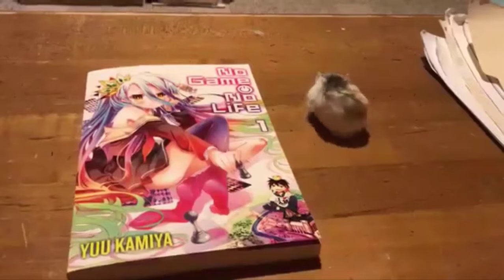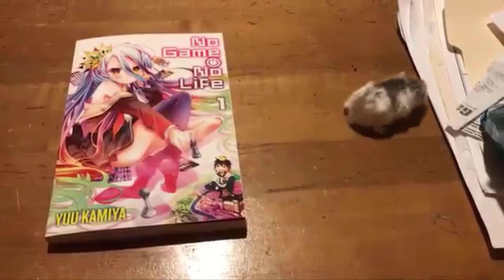CUTE HAMSTER [LOFI]